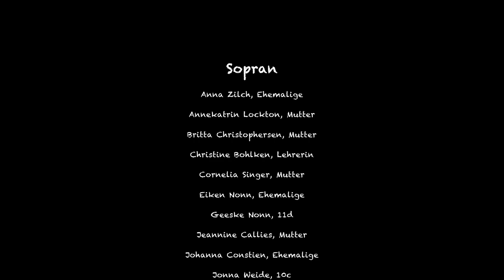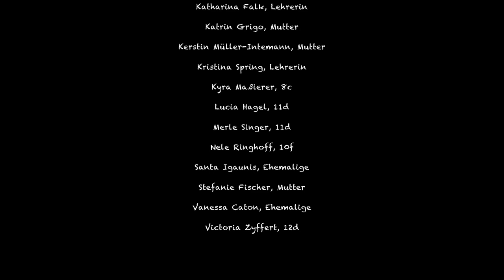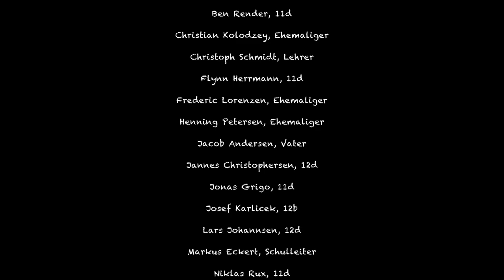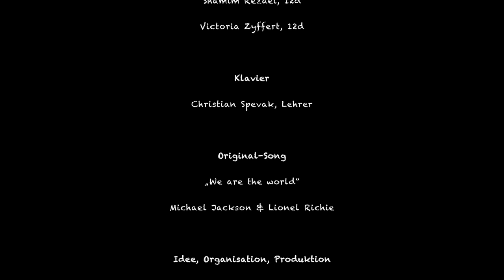AVS-Song - Wir bleiben hier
In diesen Zeiten, in denen wir nicht zusammen lernen, reden, singen, lachen können, kann Musik uns trotzdem verbinden. Alle Schülerinnen und Schüler, Lehrkräfte, Eltern und Ehemalige waren deshalb eingeladen, sich am Virtuellen Chor der AVS zu beteiligen. Und sie haben es getan: Knapp 100 Personen, die alle zur AVS gehören, haben ein Video von sich aufgenommen und eingeschickt. Daraus ist ein beeindruckend großer AVS-Chor entstanden, der dem Corona-Blues stimmgewaltig und mit guter Laune entgegentritt. Das kann sich sehen und hören lassen!“